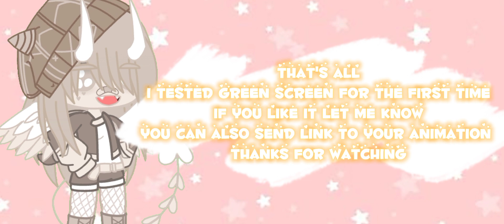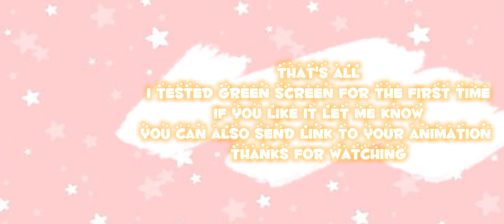Rating gacha green screen from tik tok